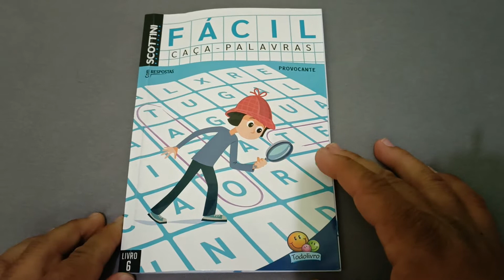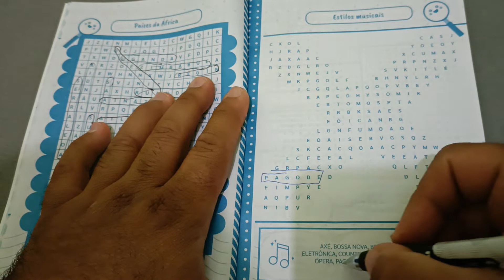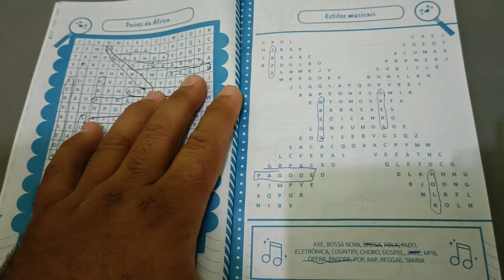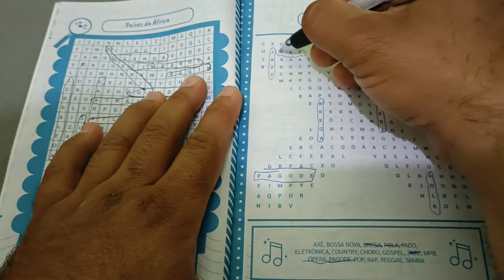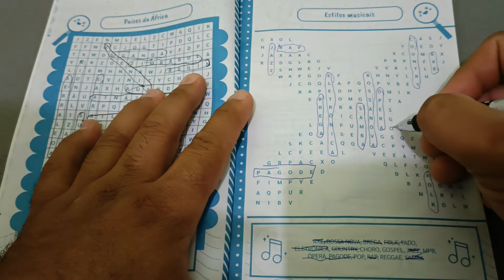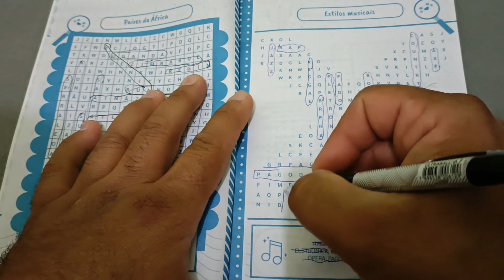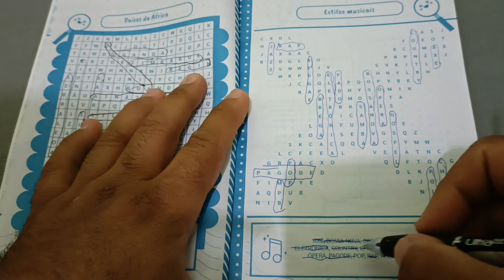VEDA T02V29 CAÇA PALAVRAS ESTILOS MUSICAIS